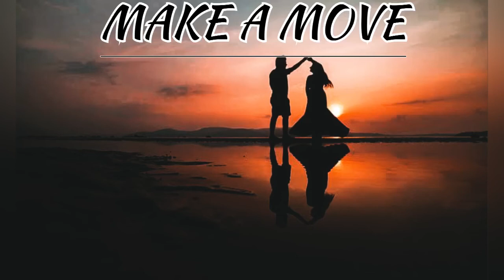Ghost - MAKE A MOVE ||prod by: bujaa beats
Prod by: @BuJaaBeats
Lyrics: Ghost